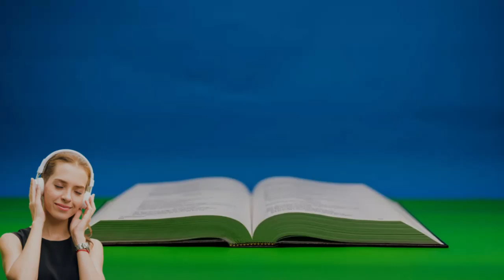1 CRÔNICAS CAPITULO 16 - Salmo de Davi em ações de graças { Bíblia Sagrada em Áudio }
Oferta de sacrifícios
Salmo de Davi em ações de graças
Outros dispositivos para o culto

1 CRÔNICAS CAPITULO 16 Salmo de Davi em ações de graças
1 Eles trouxeram a arca de Deus e a colocaram na tenda que Davi lhe havia preparado, e ofereceram holocaustos e sacrifícios de comunhão diante de Deus.

2 Após oferecer os holocaustos e os sacrifícios de comunhão, Davi abençoou o povo em nome do Senhor,

3 e deu um pão, um bolo de tâmaras e um bolo de uvas passas a cada homem e a cada mulher israelita.

4 Davi nomeou alguns dos levitas para ministrarem diante da arca do Senhor, fazendo petições, dando graças, e louvando o Senhor, o Deus de Israel.

5 Desses, Asafe era o chefe, Zacarias vinha em seguida, e depois Jeiel, Semiramote, Jeiel, Matitias, Eliabe, Benaia, Obede-Edom e Jeiel. Eles deviam tocar lira e harpa, enquanto Asafe tocava os címbalos.

6 Os sacerdotes Benaia e Jaaziel deviam tocar diariamente as trombetas diante da arca da aliança de Deus.

7 Foi naquele dia que pela primeira vez Davi encarregou a Asafe e seus parentes de louvar ao Senhor com salmos de gratidão:

8 Dêem graças ao Senhor, clamem pelo seu nome, divulguem entre as nações o que ele tem feito.

9 Cantem para ele, louvem-no; contem todos os seus atos maravilhosos.

10 Gloriem-se no seu santo nome; alegrem-se os corações dos que buscam o Senhor.

11 Olhem para o Senhor e para a sua força; busquem sempre a sua face.

12 Lembrem-se das maravilhas que ele fez, dos seus prodígios e das ordenanças que pronunciou,

13 ó descendentes de Israel, seu servo, ó filhos de Jacó, seus escolhidos.

14 Ele é o Senhor, o nosso Deus; seus domínio alcança toda a terra.

15 Para sempre se lembra da sua aliança, da palavra que ordenou para mil gerações,

16 da aliança que fez com Abraão, do juramento que fez a Isaque,

17 que confirmou para Jacó como um decreto, e para Israel como uma aliança eterna, dizendo:

18 "A vocês darei a terra de Canaã, a herança que possuirão".

19 Quando eles ainda eram poucos, muito poucos, e estrangeiros nela,

20 e vagueavam de nação em nação, de um reino a outro,

21 ele não permitiu que ninguém os oprimisse; por causa deles repreendeu reis, ordenando:

22 "Não maltratem os meus ungidos; não façam mal aos meus profetas".

23 Cantem ao Senhor, todas as terras! Proclamem a sua salvação dia após dia!

24 Anunciem a sua glória entre as nações, seus feitos maravilhosos entre todos os povos!

25 Pois o Senhor é grande e muitíssimo digno de louvor; ele deve ser mais temido que todos os deuses.

26 Pois todos os deuses das nações não passam de ídolos, mas o Senhor fez os céus.

27 O esplendor e a majestade estão diante dele; força e alegria na sua habitação.

28 Dêem ao Senhor, ó famílias das nações, dêem ao Senhor glória e força.

29 Dêem ao Senhor a glória devida ao seu nome. Tragam ofertas e venham à sua presença. Adorem o Senhor no esplendor da sua santidade,

30 tremam diante dele, todas as nações! Firmou o mundo, que não se abalará!

31 Que os céus se alegrem e a terra exulte, e diga-se entre as nações: "O Senhor reina! "

32 Ressoe o mar, e tudo o que nele existe; exultem os campos, e tudo o que neles há!

33 Então as árvores da floresta cantarão de alegria, cantarão diante do Senhor, pois ele vem julgar a terra.

34 Rendam graças ao Senhor, pois ele é bom; o seu amor dura para sempre.

35 Clamem: "Salva-nos, ó Deus, nosso Salvador! Reúne-nos e livra-nos das nações, para que demos graças ao teu santo nome e façamos do teu louvor a nossa glória".

36 Bendito seja o Senhor, o Deus de Israel, de eternidade a eternidade. Então todo o povo exclamou: "Amém! " e "Louvado seja o Senhor! "

37 Então Davi deixou Asafe e seus parentes diante da arca da aliança do Senhor para ali ministrarem regularmente, de acordo com as prescrições para cada dia.

38 Também deixou Obede-Edom e seus sessenta e oito parentes para ministrarem com eles. Obede-Edom, filho de Jedutum, e também Hosa foram porteiros.

39 Davi deixou o sacerdote Zadoque e seus parentes sacerdotes diante do tabernáculo do Senhor em Gibeom

40 para regularmente, de manhã e à tarde, apresentarem holocaustos no altar de holocaustos, de acordo com tudo o que está escrito na Lei do Senhor, que ele deu a Israel.

41 Com eles estavam Hemã e Jedutum e os outros designados para darem graças ao Senhor, exclamando: "O seu amor dura para sempre".

42 Hemã e Jedutum eram responsáveis pelas trombetas, pelos címbalos e pelos outros instrumentos musicais para o culto. Os filhos de Jedutum foram designados como porteiros.

43 Então todo o povo partiu, cada um para a sua casa, e Davi voltou para casa para abençoar sua família.